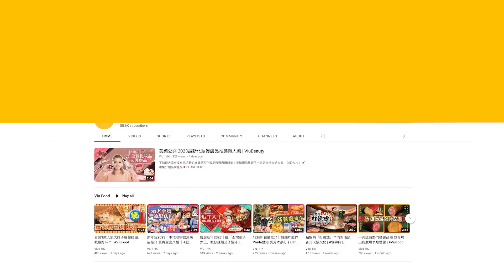✨足本訪問：甄子丹大女👩🏻Jasmine首次出活動📸休學一年闖樂壇做唱作人🎤笑指「宇宙最強」嚇怕追求者😨｜Viu1 現場實況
甄子丹同汪詩詩大女Jasmine甄濟如，今日首次喺香港出席品牌活動，同場仲有「跳高女神」楊文蔚添呀！Jasmine直認好緊張，好彩有「宇宙最強」父母教路，受訪時都好淡定呀！Jasmine透露自己 7歲已經開始作歌，依家決定休學一年闖樂壇，朝唱作人方向發展，仲視美國天后Beyonce做目標，香港方面就欣賞已故巨星梅艷芳喇！長相甜美嘅Jasmine，目前單身，佢仲笑談冇拖拍嘅原因同嗲哋有關，想知記得睇足本訪問喇！